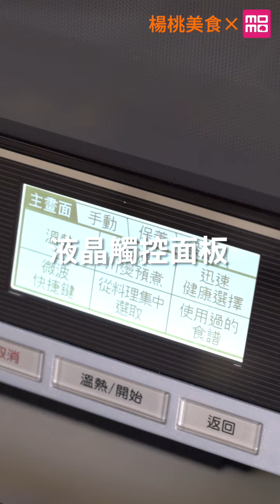【楊桃嚴選商品】不只烤麵包，還能做麵包，這台微波爐真的太超過！